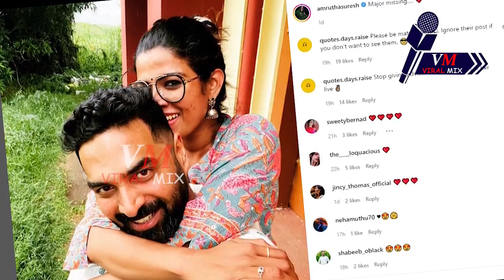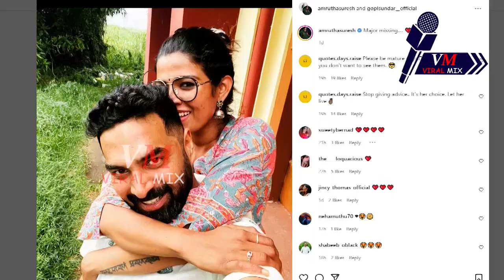12 വർഷത്തെ പ്രണയം അമൃതയുടെ വെളിപ്പെടുത്തൽ മാസ്സ് മറുപടിയുമായി ബാല I Amritha Suresh I Bala live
12 വർഷത്തെ പ്രണയം
അമൃതയുടെ വെളിപ്പെടുത്തൽ
ഒപ്പം വിവാദങ്ങളും...
മാസ്സ് മറുപടിയുമായി ബാല